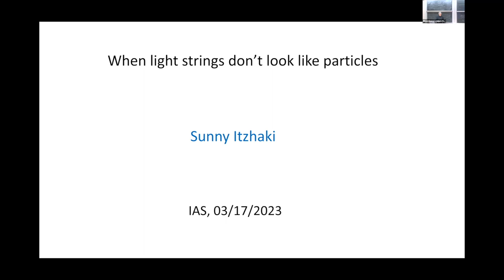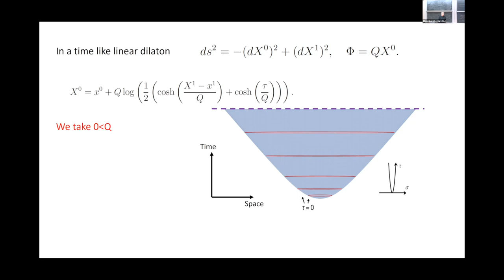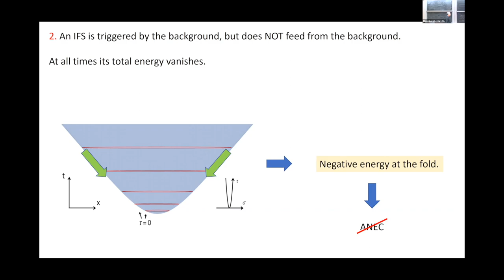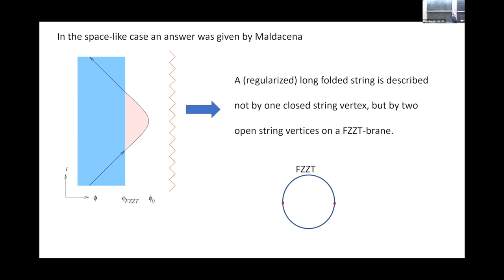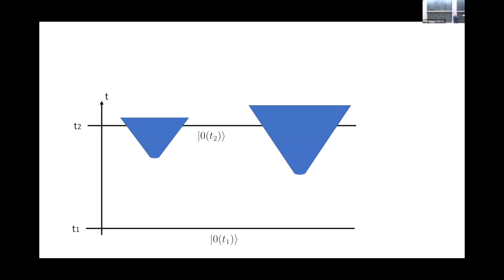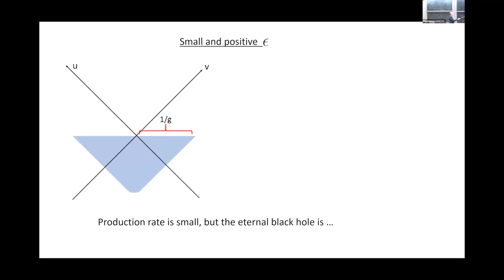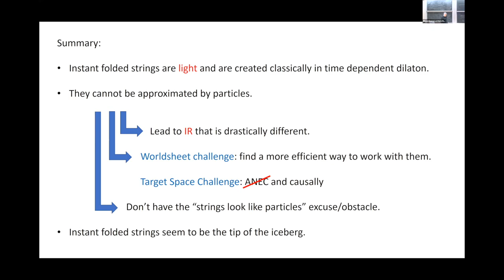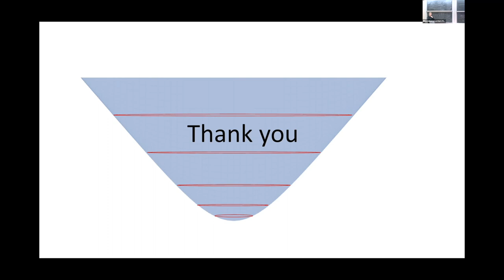When Light Strings Don't Look Like Particles - Nissan Itzhaki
Topic: When Light Strings Don't Look Like Particles
Speaker: Nissan Itzhaki
Date: March 17, 2023

In certain time-dependent backgrounds there are nonstandard light strings that are created classically at an instant and cannot be approximated by particles. We discuss the implications of these strings to black holes and cosmology.